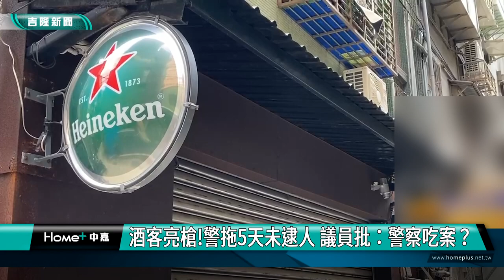酒客｜亮槍｜酒客亮槍!警拖5天未逮人 議員批：警察吃案？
(中嘉吉隆新聞 記者黃紹銘/基隆報導)基隆市某音樂酒吧，4日凌晨有名男子闖進櫃台表示要調冷氣，店長出面勸阻，男子竟惱羞成怒，當眾亮槍恐嚇，並聲稱自己是幫派分子，店長之後立刻報警。但案發後五天，人還沒抓到，店家隨即向議員投訴，議員懷疑警方吃案，對此警方則表示，事發當天接獲報案後，隨即調閱周邊監視器，目前已經鎖定嫌犯，將會盡速將他追緝到案。
基隆一間酒吧櫃台內，一名男子走回位子上，從包包裡，突然拿出一把槍，還直接指向一名男子。
男子被其他人安撫回到位子上，火氣還是很大，不斷拉滑套，店內其他
也被嚇壞，就怕擦槍手火，傷到無辜。男子甚至嗆聲說，自己的叔叔是議員。
這起酒客亮槍事件，發生在四號凌晨，基隆市區某酒吧內，這名男子闖進櫃台要調冷氣，當下店長出面制止，男子居然惱羞成怒，直接亮槍，事後店家報警，但案情遲遲沒有下文，市議員曾怡芳接獲陳情，懷疑警方吃案，是否有受到壓力。
議員曾怡芳質疑，基隆警察局七月強力執行打詐、查緝槍枝，不到一個月，基隆就發生酒吧被恐嚇，治安令人憂心，而警察局強調，案發後已經鎖定陳姓犯嫌，近日就會將他追緝到案。